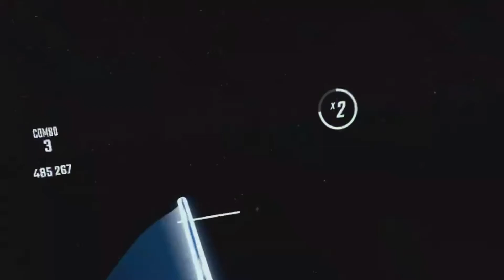Imagine Dragons "Bad Liar" Beat-saber